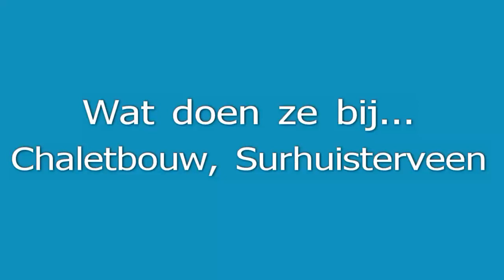Wat doen ze bij... Chaletbouw?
De Leeuwarder Courant neemt elke week een kijkje bij een Fries bedrijf. In deze aflevering: Chaletbouw in Surhuisterveen.
De volledige reportage staat in de LC van maandag.